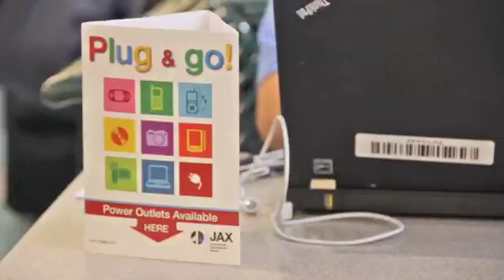Jacksonville International Airport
Video for JIA campaign. To bring attention to how nice the airport is and why it's America's best airport.